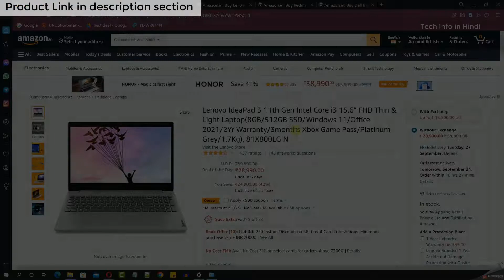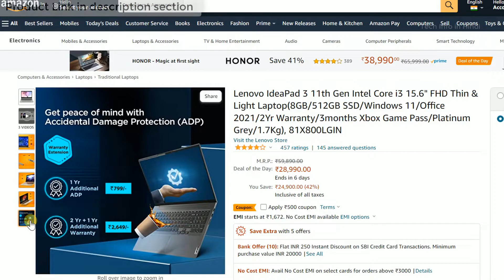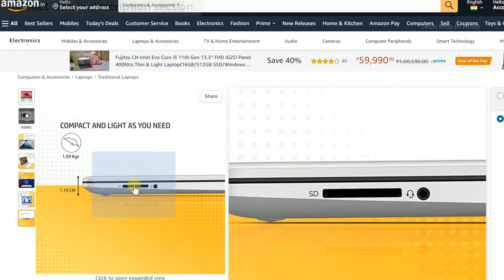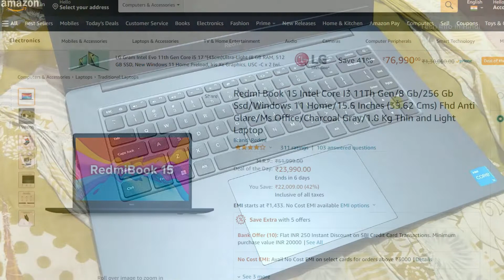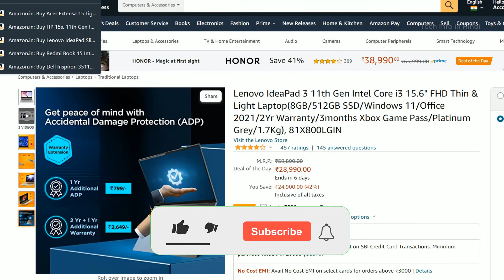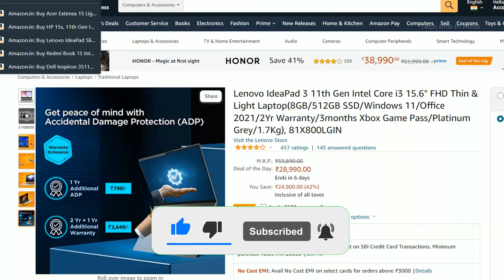Best Laptop under 30000 new model 2022 -- i3 12th gen 8 GB ram SSD, Graphic card.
Best Seller👇

Lenovo IdeaPad Slim 3 11th Gen Intel Core i3 Product

🖥️ Led Monitor
💻 Laptop which I use for Video editing
🎤Boya Microphone
🎤Another Blue Snowball iCE USB mic